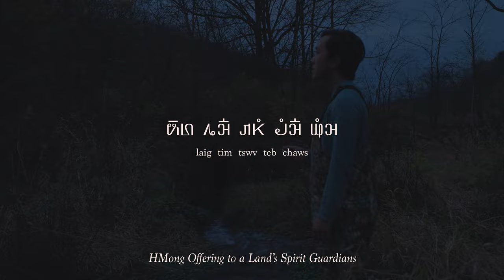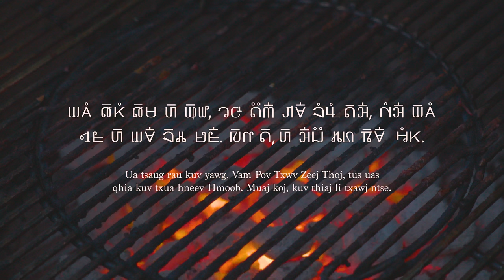Hmong Bowyer — Making a Traditional Crossbow to Hunt Whitetail Deer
00:00 Making stock and prod — Txua lub taub thiab tus nta
2:43 Sanding and shaping — Muab ntawv ciab xais los txhuam
4:20 Tillering the bow — Zob tus nta hneev kom qhau sib npaug
6:41 Making the trigger — Ntau tus qeb
10:55 Making the arrow shafts — Zob xub
14:49 Making the arrow heads — Ntau lub vos xub
19:52 Heat activate stain — Ncu cov xim tha hneev
20:35 Making bamboo fletching — Ua lub ntxaij xub
22:32 Coat stock and wax prod — Tham xim rau rab hneev
23:08 Making the bowstring — Xuab hlua
26:23 Assembling crossbow — NSrhos rab hneev
26:33 String crossbow — Sam Hneev
27:00 Target practice — Sim Phiaj
28:54 Sharpen arrowheads — Hov vos xub
30:03 Hunting whitetails — Coj mus tua mos lwj

Two years ago, Kuv Yawg (my paternal grandpa) taught me how to build HMong bows, and told me of the time the French occupied Southeast Asia. In communities where Hmong guns were scarce and/or taken by force, the Hmong bowyers there built “Hneev Yim Dos” in order to “Mus Tua Fab Kis.” These stories of Hmong rebellion against French colonizers, by themselves, had already proved to me that I could build a big game Hmong crossbow. But nevertheles, I had to see for myself, because growing up, I had only ever seen Hmong crossbows used for small game. However, throughout this project, and the past two years talking with other Hmong bowyers, I realized why it was so much more common to use a crossbow for small game only: Hmong people had guns for big game! It was that simple. Gunpowder originated from the region we nowadays recognize as “China,” where the HMoob ancestral homelands are; Hmong people were one of the first people to use gunpowder and guns, and have likely been doing so for around a thousand years—gunpowder was first discovered in the 9th century. It is simply much more effective to hunt big game with guns and Hmong people have been doing so for at least, the past several hundred years.

Hmong history can be traced back 5,000 years. And for the past over 4,000 years, the Han Chinese have tried extensively to colonize Hmong people—from literal genocide to political and economic land grabs. So even today, at traditional Hmong funerals, we give the dead a crossbow to bring with them to the afterlife—in VERY short explanation, this is for their protection, as the soul must traverse through physical space AND time in order to return back to the HMong ancestral origin. A journey through time and space in which they will once again, encounter the oppression our HMong ancestors faced in the past. Trying times when they will need a weapon to “ua kwv tij ua kwv luag.” 13 days ofter a funeral, Hmong people also do what is called a “Tso Plig” for the dead, in which again, a crossbow is used. In this sense, there is a certain level of spiritual sacredness to the bow. And this is, generally speaking, how Hmong people have always viewed the world around us. This is a large part of why as a HMoob hunter, filmmaker, and scholar, I choose to include the HMooob practice of Laig Tim Tswv Teb Chaws in this film.

Kuv Yawg also told me about the sambar deer of Southeast Asia: how they are as big as the elk here in the USA! So I am sure this can also be used for elk…again, the math checks out, even though my own insecurities in my craftsmanship say “no!” So that is my next endeavor ;) and there surely will be many more. (Where are my friends out west?! Or my connections at the Wisconsin DNR that can get me one of those super coveted Wisconsin elk tags? haha.)

Txua hneev hmoob thiab zob xib xub mus tua mos lwj. Ntau qeb/qib hlau thiab ntau vos xub. Ua ntxaij xub.